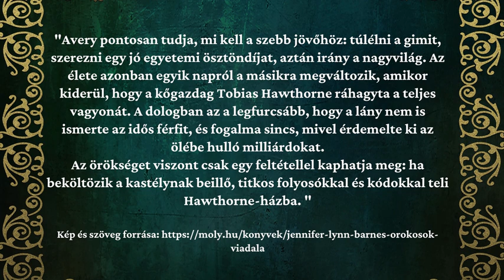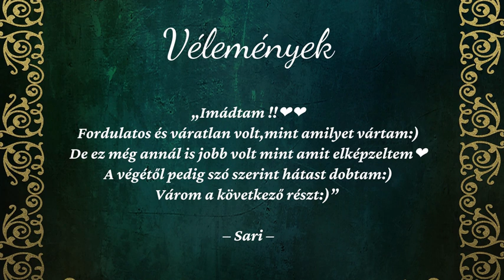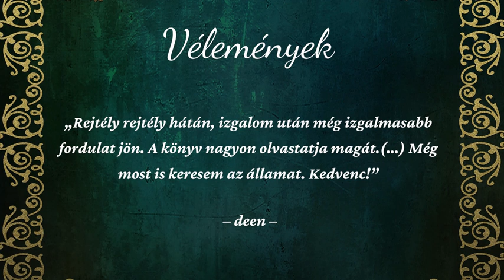Nyári könyvajánló_ifjúsági_Örökösök viadala